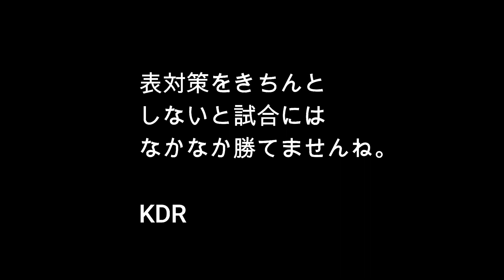【168日目】～表対策～卓球初心者がどこまで上達できるか挑戦してみた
2022/4/30

表対策をきちんと
しないと試合には
なかなか勝てませんね。

KDR

小寺敬太の指導論ブログ「卓球技術指導論」